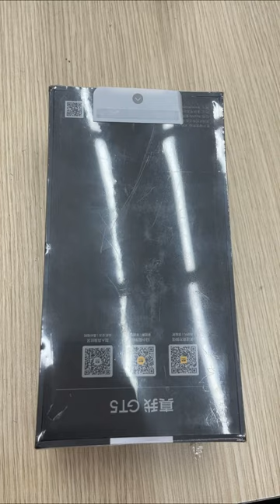Realme GT 5 Snapdragon 8 Gen 2 Hiệu năng Siêu Khủng.